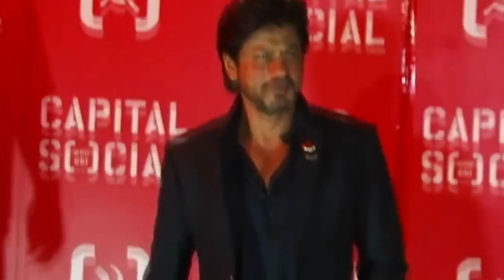Qiso Xanuun Badan Dharbaaxada Taageeraha Shahrukhan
Saxafi Films HD
Taariiqda Aktarada
Nolosha Aktarada
Xitiiradii Xumaaday
Dagaaldii Ugu Cuslaa
Fadeexadihii Ugu Xumaa
Wararka Bollywood
Filimada Cusub
Musasalada Cusub
Wararka Aflaanta Bollywood
Tamil
Telugu
Malayalam
Kanadaka
Bengali
Aktarada Is Dhalay
Aktarada Is Furay
Xiriirada Aktarada Soo Dhexmaray .